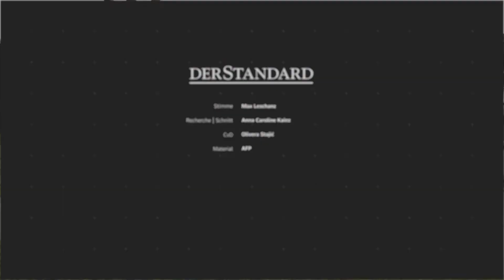Death-Metal-Ökobaron verwildert irisches Anwesen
Randal Plunkett, 21. Baron von Dunsany und umweltbewusster Metalhead möchte seinen Beitrag im Kampf gegen den Klimawandel leisten. Der unkonventionelle Aristokrat renaturiert das 750 Hektar große Areal rund um das Schloss seiner Vorfahren.
Der Artikel zum Video:
Foto: AFP